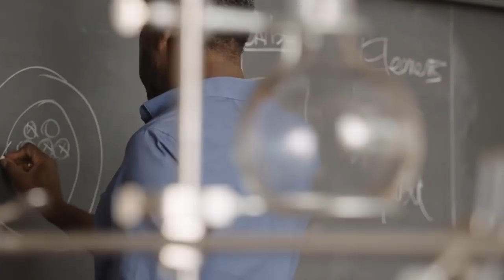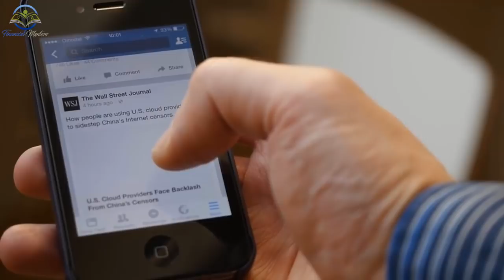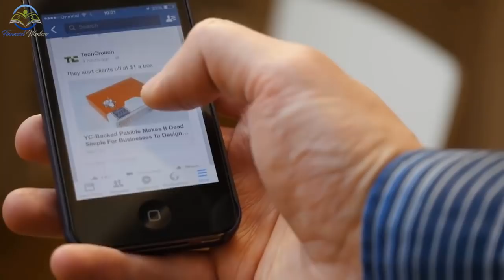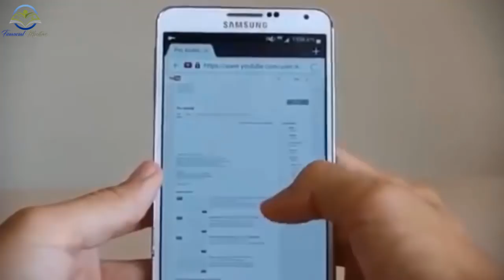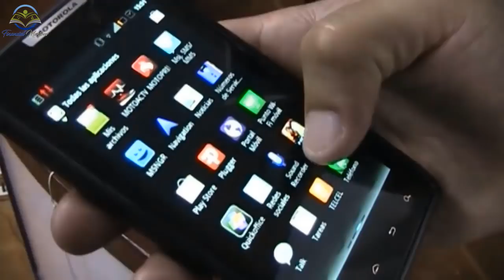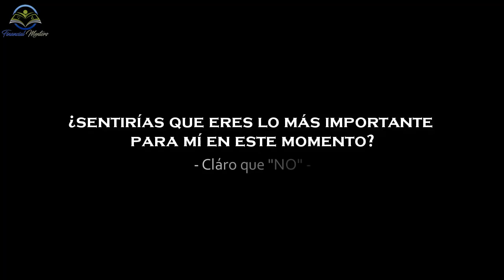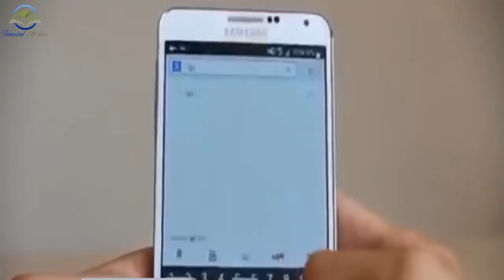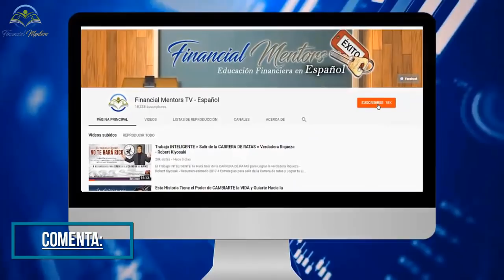Si Usas un SmartPhone ¡NECESITAS VER ESTO AHORA MISMO! Este Error te puede ESTAR Alejando del Éxito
Tu Éxito, Riqueza y Emprendimiento pueden estar dependiendo de este sencillo Error. Si Usas un SmartPhone ¡NECESITAS VER ESTO AHORA MISMO! - Jim Kwik - Simon Sinek - Resumen Animado - Financial Mentors

SI USAS UN SMARTPHONE, PRESTA ATENCIÓN A ESTE VIDEO…!

Demencia digital. Ese es el término médico que se ha impuesto a este tipo de investigación, ese es el termino para entender el poder que le estamos dando con nuestro cerebro, a nuestros dispositivos.  A nuestros teléfonos inteligentes.
somos tan dependientes de nuestros smatphones, que ellos nos están haciendo estúpidos.

► DESCARGO DE RESPONSABILIDAD POR COPYRIGHT de clips cortos incrustados dentro del video.

* Descargo de responsabilidad de derechos de autor De conformidad con la Sección 107 de la Copyright Act 1976, se otorga una asignación por "uso justo" para fines tales como críticas, comentarios, informes de noticias, enseñanza, becas e investigación. El uso justo es un uso permitido por el estatuto de derechos de autor que de otra manera podría ser infractor. El uso sin fines de lucro, educativo o personal inclina la balanza a favor del uso justo.

1) Este video no tiene un impacto negativo en las obras originales (En realidad, sería positivo para ellos)
2) Este video también es para fines de enseñanza.
3) No es de naturaleza transformativa.
4) Solo usé bits y fragmentos de videos para transmitir el mensaje cuando fue necesario.

FINANCIAL MENTORS no posee los derechos de ALGUNOS CLIPS mostrados dentro del video. De acuerdo con el uso legítimo, han sido reutilizados con la intención de educar e inspirar a otros.